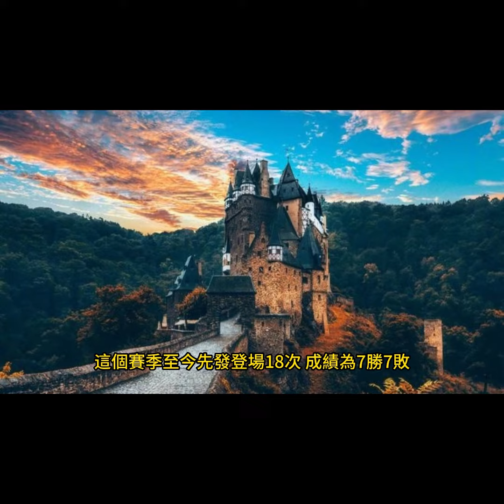韓打長球-日投岀糗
2023年7月26日

効力於美國職棒大聯盟(MLB)國家聯會西區小組加州聖地牙哥教士隊的南韓籍三壘手金河成(Ha-seong Kim)，7月24日晚間在主場，迎戰來自國家聯會中區小組的匹茲堡海盜隊，擔任第一棒開路先鋒，4個打席3個打點2支全壘打1次四壞球保送和1次滾地球岀局。
然而他的隊友：在日本出生，現年36歲的先發右投手達比修有(Farid Yu Darvishsefat)，卻只以85球數主投4.1局，有3次三振出局和3次四壞球保送，遭到對方擊出8支安打(包括4支全壘打)，責任丟失7分，𠄘擔這個球季第七次失敗責任。
匹茲堡海盜隊終場是以8比4，當著4萬3419名主場球迷的面踢館成功。
達比修有在上個球季先發30次，戰績為16勝8敗，這個賽季至今先發登場18次，成績為7勝7敗。
金河成最近一次擊出全壘打，是於7月22日在密西根州底特律客場對抗老虎隊時；當天他的守備位置是游擊手。
金河成是於2020年12月28日和聖地牙哥教士隊簽訂為期4年總價2800萬元的合約。他至今在3個球季出賽363場，擊出270支安打33支全壘打。
他於當晩第一局下率先擊出中外野方向387英呎遠的陽春全壘打，再於第五局下揮出做中外野方向365英呎遠的2分全壘打。這是他在美國職棒大聯盟首次創寫單場雙響炮。
擔任匹茲堡海盜隊第四棒打擊的是現年37歲的多明尼加籍一壘手桑塔納（Carlos Santana），他把握5個打席4個打點3支安打2支全壘打得到2分，還有1次四壞球保送。